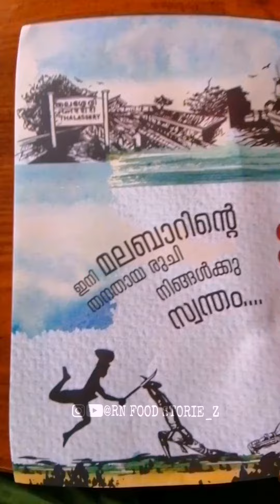ഇതതസ് കിച്ചണിലേക്ക് പോയി മക്കളെ special alfham കഴിച്ചു നോക്കി RN Food Storiez